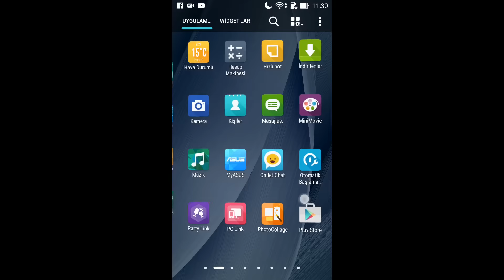Mining Craft Shake Uygulama Tanıtımları | MCPE Çakmağını Elime Aldım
Anlamadığınız Yerleri Veya Önerilerinizi Yorumda Belirtebilirsiniz Görüldüğü Takdirde Cevaplamaya Çalışacağım...
Hoşçakalın ♡♡♡
→→ Hedefler ←←
● 25 √
● 50 √
● 100 √
● 500 √
○ 1000 x
★★★★ Hakkımda ★★★★
Herkese Merhaba!!!

Arkadaşlar Öncelikle İsmim Enes. 16 Yaşındayım.Kanalımda Sizlerin Sevebileceği Videolar Var.
Minecraft Oynarım,PocketMine Server Kurarım,Korku Oyunları Oynarım,Plugin Tanıtırım Kısacası Sizlerin
Seveceği Herşeyi Yapabilirim...
Hepinizi Çok Seviyorum.Umarım Sizde Beni Seversiniz
Taglar:
Minecraft Pe Türkçe
 Minecraft Pocket Edition Server Açma
 MCPE Plugin Tanıtımı
Pocketmine Nasıl Kurulur
Pocketmine Plugin Tanıtımı
MCPE Server Açma
PocketMine Serisi
Enes Özdemir
Enes
- PocketMine Port Açma